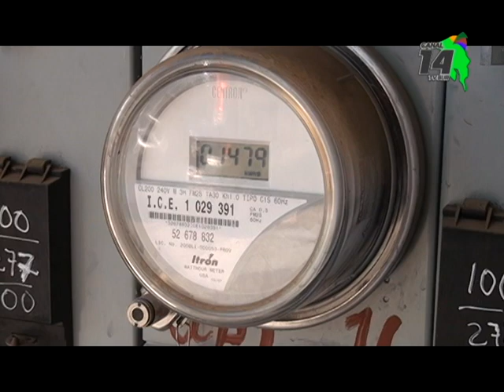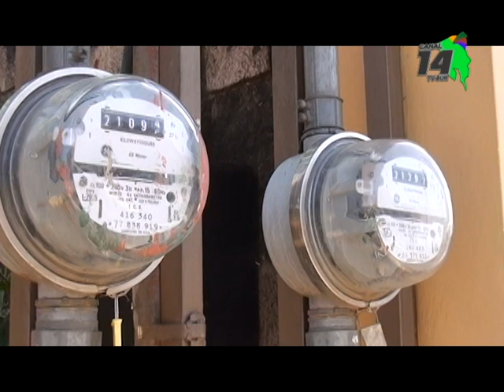Esta semana evalúan la calidad de la electricidad en Pérez Zeledón